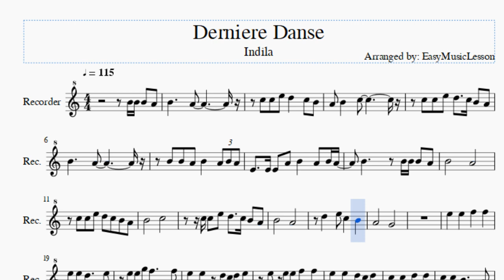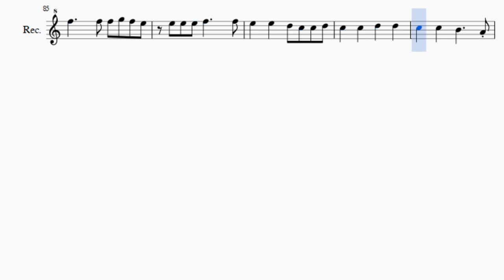Recorder Sheet Music: How to play Derniere Danse by Indila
Here is a sheet music/tab video on the song Derniere Danse by Indila on the recorder sheet music. The arrangement is transposed to notes that are easily played by recorder sheet music, for the song Derniere Danse by Indila.

EasyMusicLesson teaches you to play the your favorite instrument, through well-arranged sheet music so that you too can learn how to play Derniere Danse by Indila on the recorder sheet music as fast as you can. A recorder sheet music with backing tracks to help your play the song better.